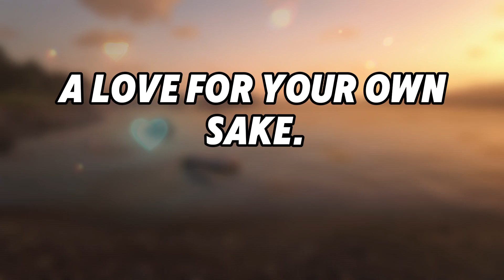The brightest moment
Thoughts take to flight, like birds upon the breeze,
And dreams unfold beneath a sunlit sky.
There's peace within these moments, meant to appease,
A gentle light that washes troubles by.

But even when life's storms begin to rage,
And strife descends with shadows in its wake,
You are the constant that turns back the page,
The brightest moment, a love for your own sake.